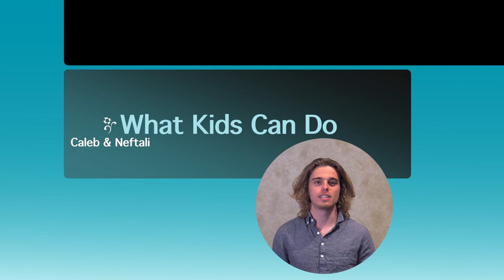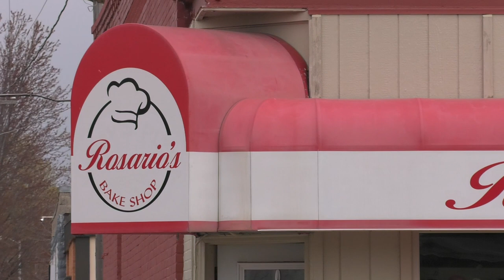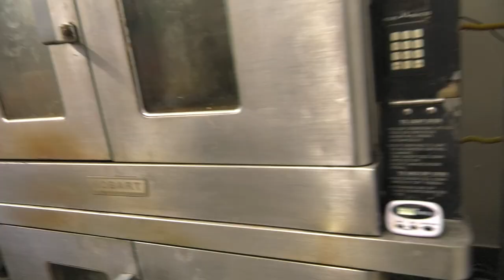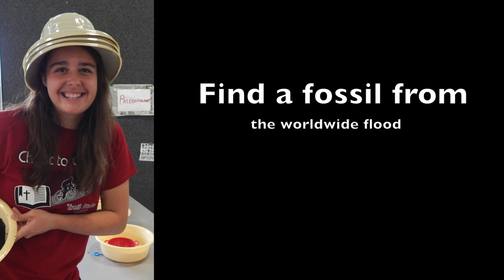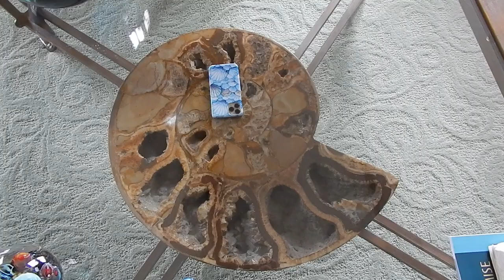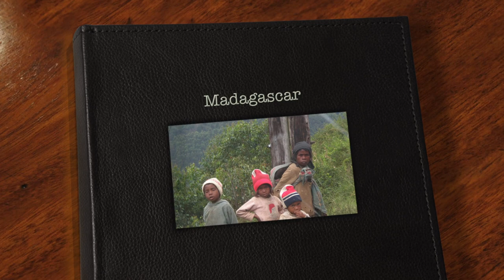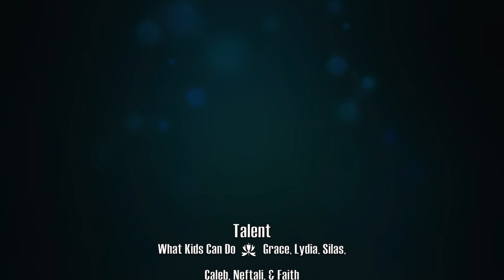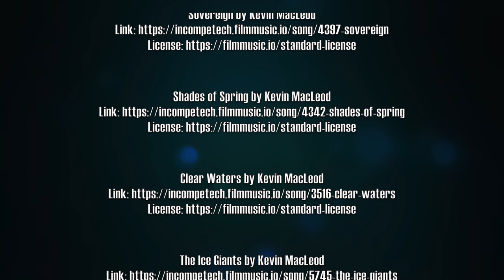Primary Program - Episode #4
This program is for kids in the primary class, grades 2-4.

Produced by Melissa Martin at Dodge Center Seventh-day Adventist Media Studio
Hand painted Peg Dolls artist: Janice Wilson of Chigger Hill Crafts LLC
Peg Doll Set Designs by Adeline Martin

Thank You to our many volunteers! We love you and value your service for Jesus!

Important
Credits for each episode must be posted in the YouTube “more info” drop down window under each video exactly as they appear below to stay in the usage license agreement (do not consolidate). The attribution of the author is mandatory and not voluntary. The text may not be changed. Copy this text and paste it into the video or on Youtube for example in the description below the video does not have to be underlined as a hyperlink)